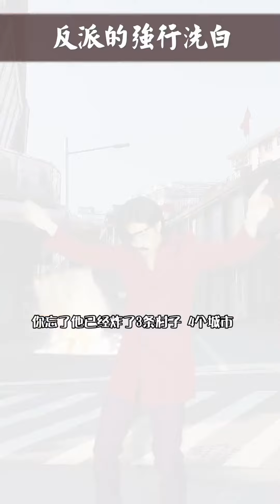災難片《惡水》急速版，典型的西方個人英雄主義，順便批判下權威！剧本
哈嘍大家好，這裡是【啊伦 Alan Leung】！
纯属娱乐的一手包办式视频创作！
你能看出来是什么电影吗？
每天带给你们开心快乐💖💖💖
非常感谢您们的关注！